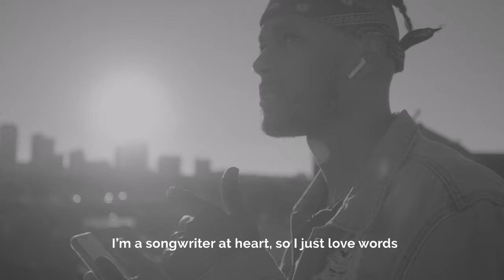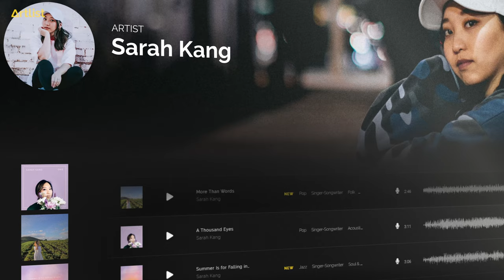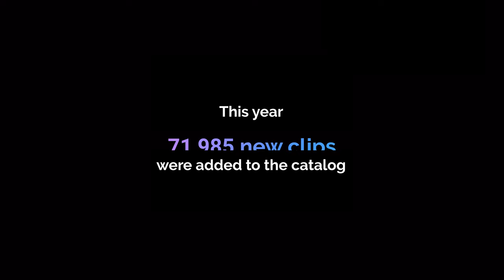Behind the Process: a 2020 documentary | Artlist.io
Get a glimpse of the creative process from the musicians, filmmakers, and creators of Artlist